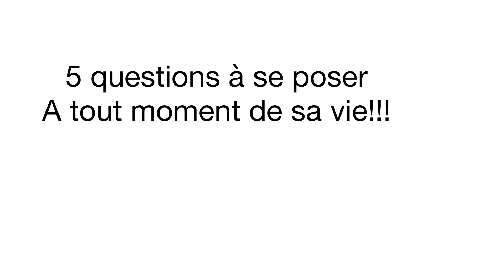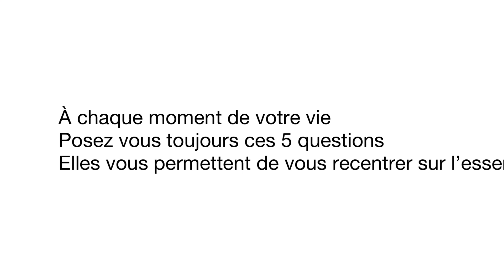Voici 5questions à te poser à chaque instant de ta vie!!! Vidéo 109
Bonjour mes BFs aujourd’hui c’est vendredi et nous parlons de developpementpersonnel.

Dans cette vidéo des interrogations qui vous permettront de baigner à tout moment dans le bonheur, d’avoir une estimedesoi.

Alors je te propose 5questions à garder toujours en esprit pour ne pas te détourner de ta visiondevie.

Merci de me laisser un commentaire ou un like.

Excellent visionnage.